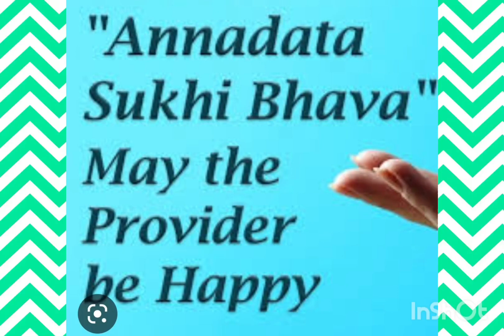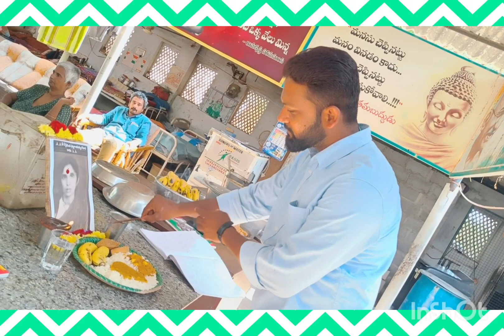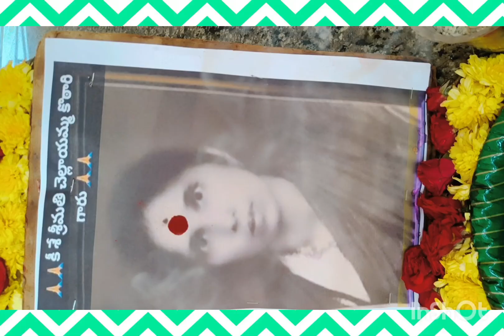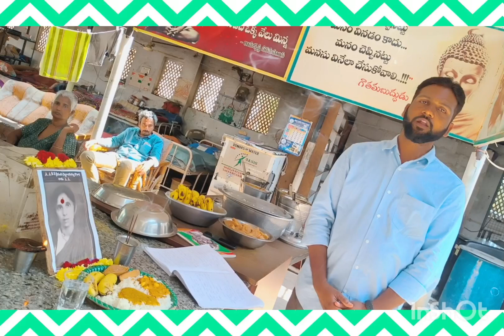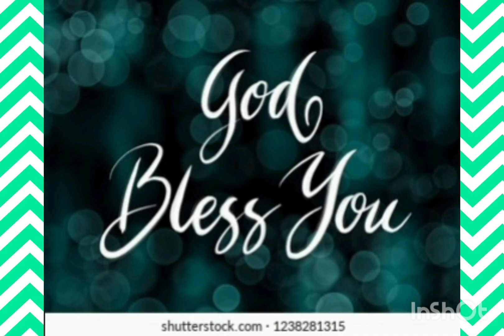ANNADHANAM VIDEO OF SRI K.GOPALA KRISHNA GARU AND SMT PUSHPA GARU